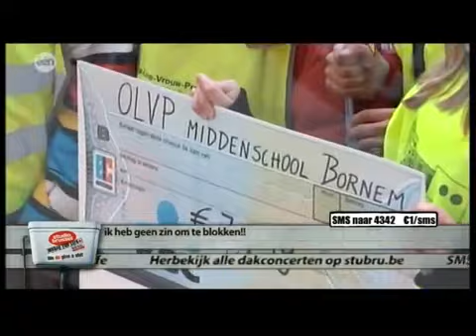music for life (3)